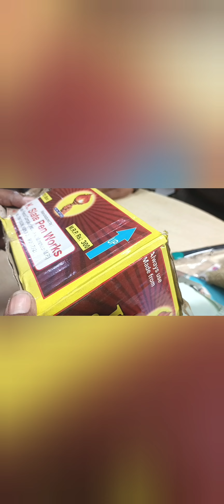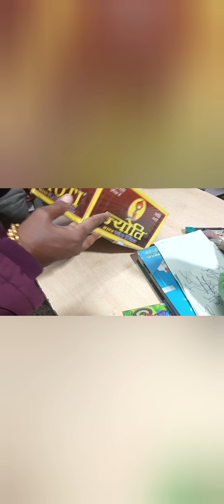Shopkeeper ne kya bataya/New information about Jyoti brand